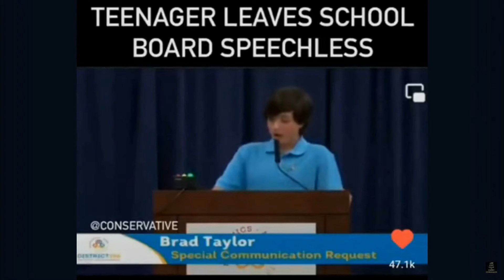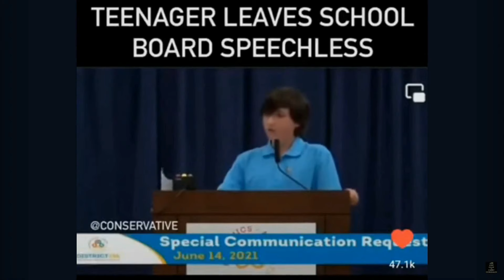Must See: Brilliant Teenager Gives a Perfect Speech - He Exposes How Wokness Destroyed His Education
★★★★★ You can also watch the Following Related Videos on The Problem with Being Awake ★★★★★